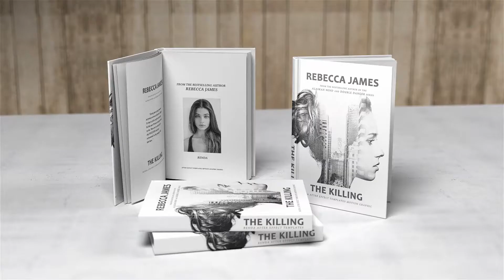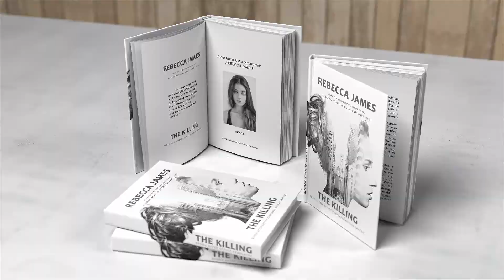Book Promotion Mock-Up-After Effects Template Videohive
This is our new realistic book mock up project.A total of 10 unique layouts are included with the project, which you can mix up to create your own creative compositions.You can find more details here below:

Book Promotion Mock-Up - 19Book Promotion Mock-Up - 20Book Promotion Mock-Up - 21
The project contains:

    25 fps.
    Music tracks of the Preview is not included. The song is called “Upbeat Indie Folk” made by TwinsMusic and can be found here.

    885 Mb Project files
    20 Mb History Newspaper (CS6).aep
    002.9 Mb Tutorial.pdf